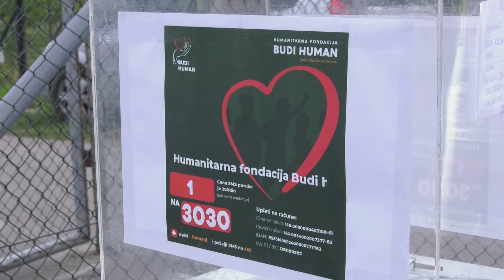Surčin: Počeo fudbalski turnir u Boljevcima